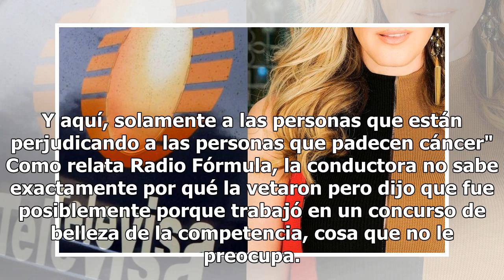'Persona no contratable' Televisa 'destierra' a esta guapa conductora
Rebecca de Alba no tiene contrato de exclusividad desde 1998, pero luego de que hizo proyectos con otras cadenas de televisión, la televisora de San Ángel la vetó. El veto impide que promocione en la televisora su venta anual para recaudar fondos a beneficio de su fundación para ayudar personas con ...